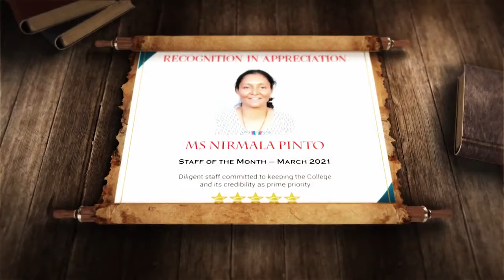Nirmala _ Staff of the Month March 2021